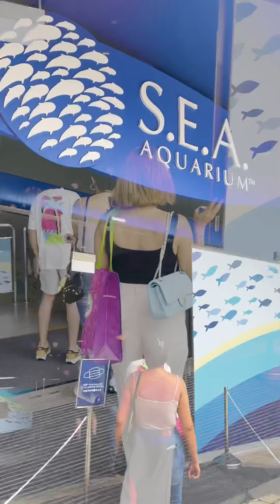Sea Aquarium Singapore 🇸🇬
Singapore is finally now open to tourists again. And we’re here at the Sea Aquarium 🐠🦑🐬🦀🐟🐡🐙 We’re so happy to be back here with the family!😍♥️♥️♥️ Definitely One of our favorite countries to visit! And during these times, I can say we feel the most safe here in Singapore!🇸🇬 Just continue to still keep your masks on 😷 and also they still do require putting your masks specially on tourist spots. Hope you enjoy our vid!🥰 It’s so calming to watch these sea creatures!😍 Enjoyed it the most!♥️♥️♥️